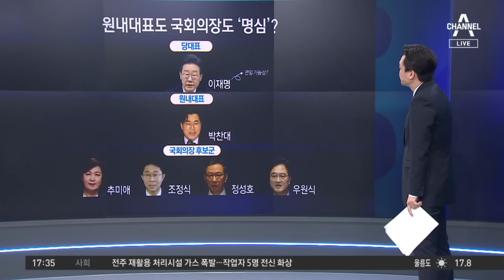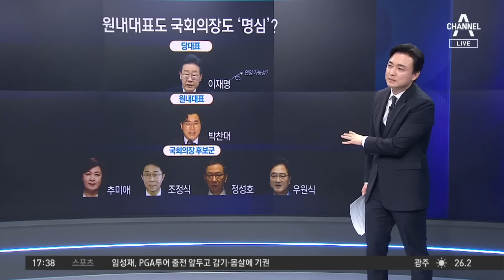박찬대, 원내대표 선출…민주당 넘버 2된 ‘李의 남자’ | 뉴스TOP 10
박찬대, 원내대표 선출…민주당 넘버 2된 ‘李의 남자’

■ 방송 : 채널A 뉴스 TOP10 (17시 20분~19시)
■ 방송일 : 2024년 5월 3일 (금요일)
■ 진행 : 김종석 앵커
■ 출연 : 박성민 전 민주당 최고위원, 이현종 문화일보 논설위원, 장현주 민주당 법률위 부위원장, 정혁진 변호사

[김종석 앵커]
22대 국회를 이끌 민주당의 새 지도부가 한 명 한 명 다 뽑혔습니다. 먼저 이현종 위원님. 전반적인 면면을 먼저 살펴보기로 하고. 새 원내대표 원내 사령탑에 3선의 찐명 박찬대 원내대표. 이것이 비공개여서 그러니까 과반 이상 득표한 것으로만 전해졌지, 찬성 몇 표 반대 몇 표는 알 수 없는데. 일단 단독 추대되었고 원내대표 후보자 토론 이런 것도 생략이 됐더라고요.

〈평일〉
08시 00분 라디오쇼 정치시그널 (유튜브 라이브)
08시 50분 김진의 돌직구 쇼
10시 20분 김진의 더라방 (유튜브 라이브)
12시 00분 뉴스A 라이브
15시 50분 강력한 4팀
17시 20분 뉴스TOP10
19시 00분 뉴스A

〈주말〉
12시 00분 토요랭킹쇼·뉴스A 라이브
17시 40분 뉴스TOP10
19시 00분 뉴스A